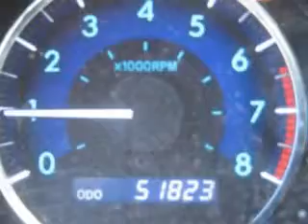2008 Toyota Sienna Dry Ridge KY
We've been honored to serve the Dry Ridge KY area, we promise that your experience at our dealership will exceed your expectations!

 Year: 2008
 Make: Toyota
 Model: Sienna
 Engine: 3.5L 6-Cylinder
 Trans.: automatic
 Exterior: Slate Metallic
 Miles: 51,823
 Interior: Stone

 Pre-Owned 2008 Toyota Sienna Dry Ridge KY